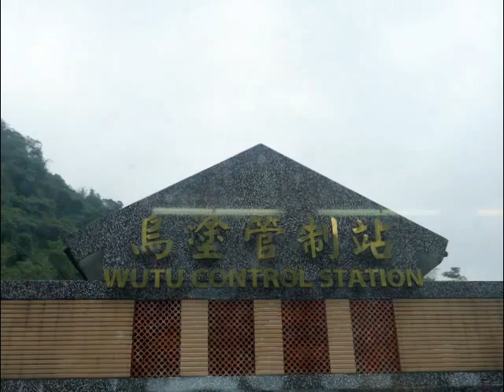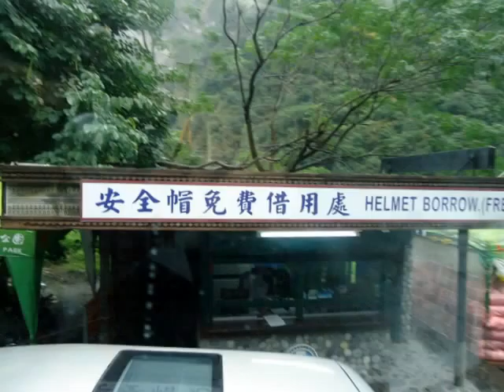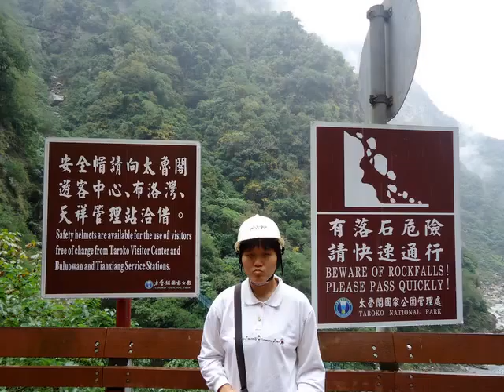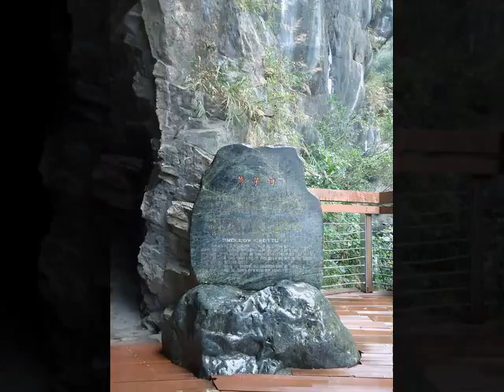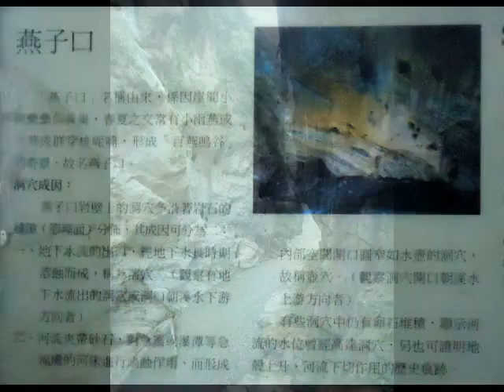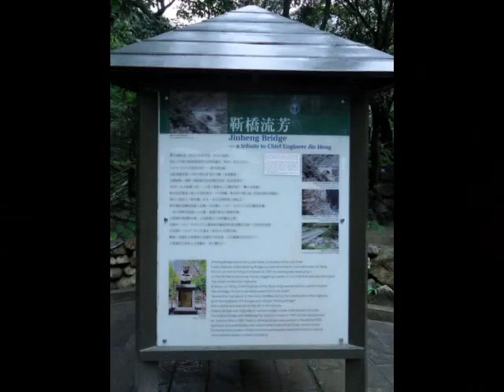中橫燕子口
中橫公路太魯閣段號稱峭壁峽谷鬼斧神工，尤以燕子口步道最為精華，一定要下車走過，欣賞立霧溪河谷的絕佳風光才是人間享受